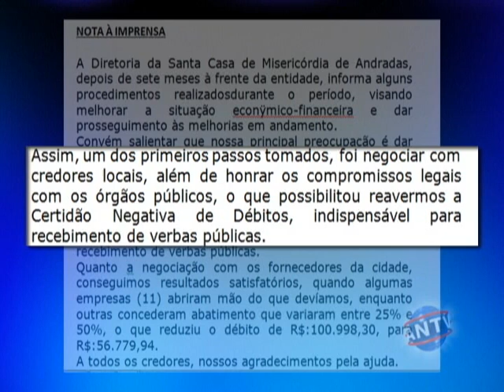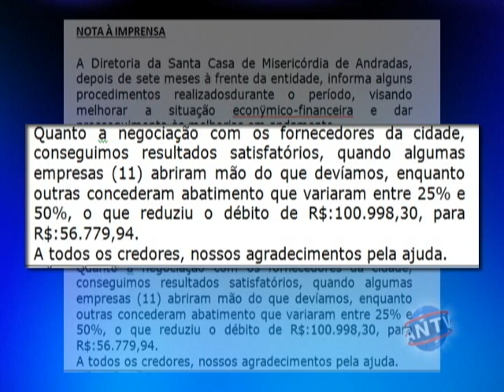Nota de esclarecimento da Santa Casa